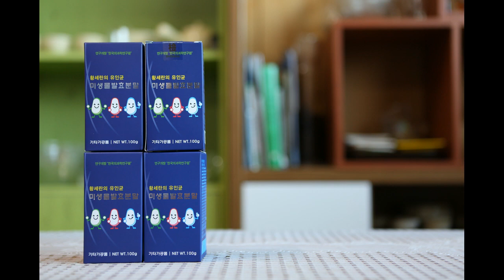발효기술은 매년 매번 발전합니다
발효는 미생물이 합니다.
미생물에 대한 이해와 연구와
발효기술은 밀접한 관계가 있습니다.